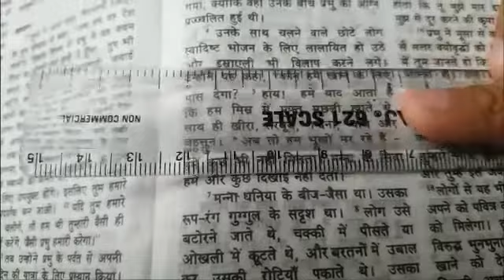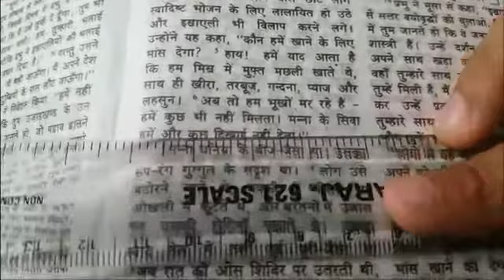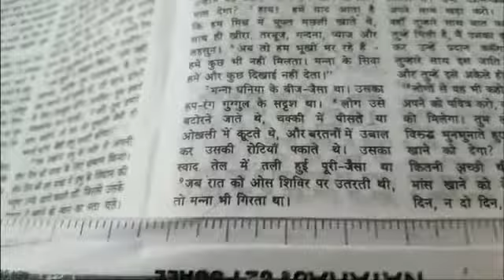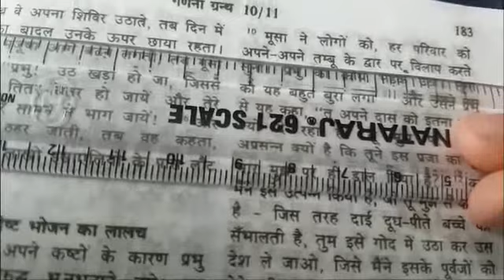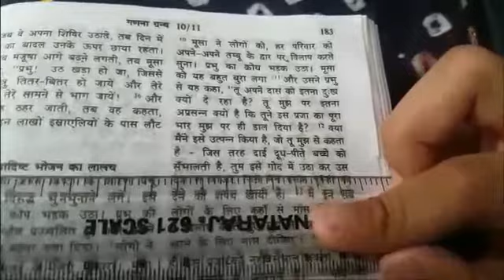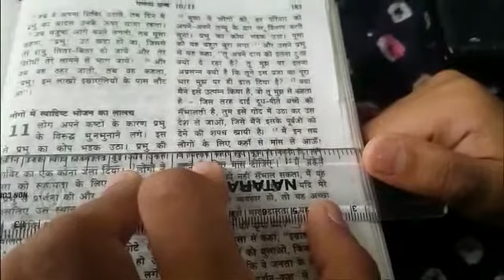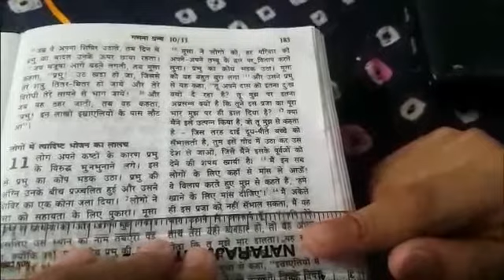August 2, First Reading; Numbers 11: 4-15